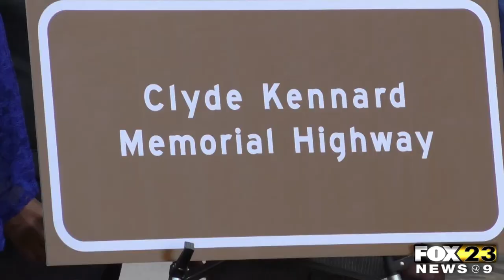Highway Dedication Ceremony Held For Clyde Kennard - Quentis Jones